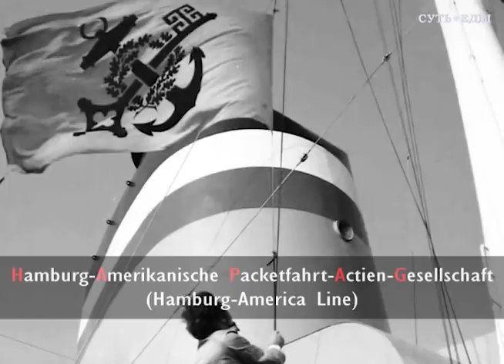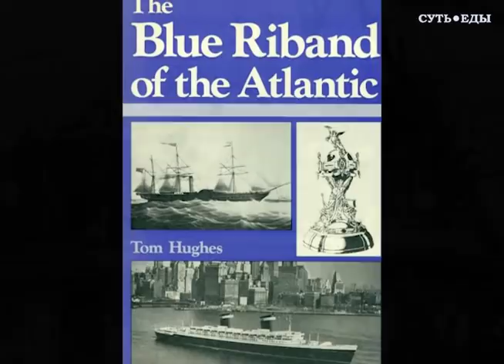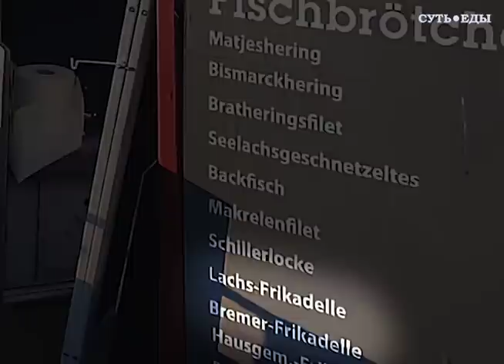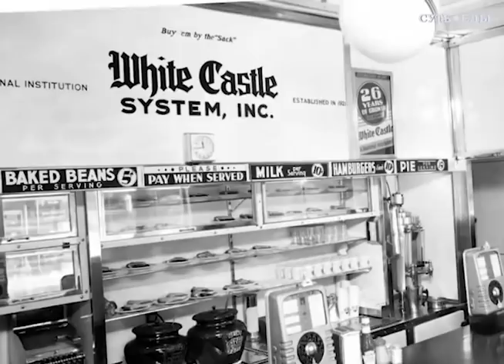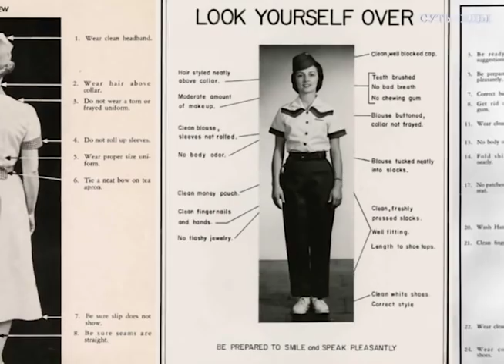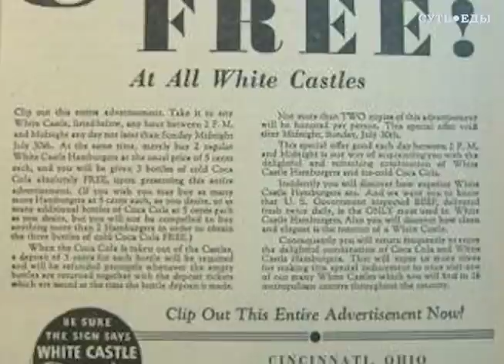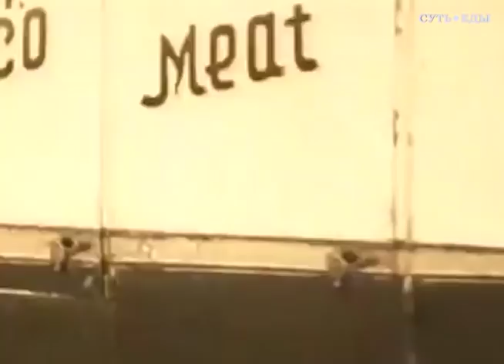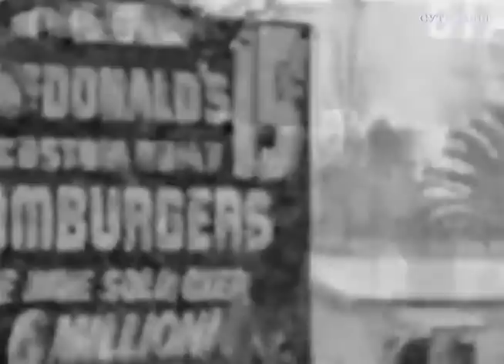“СУТЬ ЕДЫ”: ПРО ГАМБУРГЕР. Премьера! Видеоверсия знаменитого подкаста о гастрономической истории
Впервые на моем канале – видео-версия знаменитого подкаста о гастрономической истории “Суть еды”. В этот раз – ПРО ГАМБУРГЕР: о происхождении самого массового, самого распространенного и самого успешного, в коммерческом отношении, гастрономического феномена во всем мире 20 и начала 21 века.

Это одина из самых первых историй аудио-подкаста - кажется, четвертая по счету из всех. Но теперь ее можно не только слышать, но и видеть.

Мы приступаем к громадному видео-проекту: будем постепенно переводить в видео-формат серии аудио-подкаста. Сегодня премьера: нам очень важно получить ваши отклики и комментарии к этому первому опыту. Пожалуйста, пишите нам, как бы вы усовершенствовали этот формат, чего  бы добавили, а без чего бы предвочли обойтись.

Всего на сегодняшний день сделано 68 серий аудио-подкаста “Суть еды”, вы можете совершенно бесплатно слушать их на всех основных подкастных платформах. Внизу вы найдете ссылки на “Суть еды” – выбирайте серии на свой вкус или слушайте их все подряд, начиная с самой первой.

Я надеюсь, что коллекция “историй в наших тарелках” – о том, откуда, как, когда и благодаря кому на нашем столе появились самые важные, самые вкусные, самые желанные и самые загадочные вещи, – постепенно будет пополняться. Рано или поздно я начну делать новые серии, а пока будем работать над видео-версией прежних.

Ужасные военные события, агрессия и ненависть, страдание и отчаяние миллионов людей окружают нас со всех сторон. От этого невозможно отрешиться. Невозможно ни на минуту забыть о том, что происходит вокруг. Но все-таки мы попробуем хотя бы чуть-чуть перевести дух и вспомнить о том, что занимало нас тогда, до войны. Может быть это кому-то поможет немного отдохнуть, может быть даст немного сил, может быть заставит улыбнуться, – впервые за долгие недели войны.

👉 Как поддержать стримы на Youtube-канале Сергея Пархоменко: 👈
❗ ЕСЛИ ВЫ В РОССИИ:

Огромная благодарность Льву Пикалеву и Арсению Зинукову